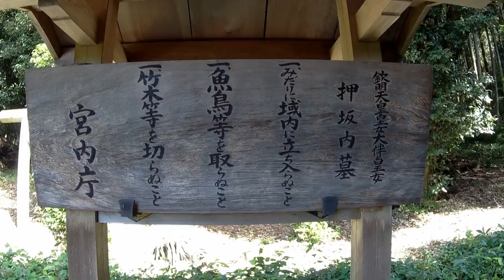奈良 桜井 欽明天皇皇女 大伴皇女 押坂内墓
大伴皇女（おおとものひめみこ）は第29代天皇である欽明天皇の娘。
母は蘇我 稲目（そが の いなめ）の娘である堅塩媛（きたしひめ）。
兄弟には用明天皇や推古天皇がいます。

奈良県桜井市に陵が祀られており、名称は押坂内墓（おさかのうちのはか）。

陵は直径約15m、高さ3mの円墳。

Princess Otomo (Ōtomo no Himemiko) was the daughter of Emperor Kinmei, the 29th emperor of Japan.
Her mother was Kitashihime, the daughter of Soga Iname.
Her siblings were Emperors Yomei and Suiko.

Her mausoleum is enshrined in Sakurai City, Nara Prefecture, and is called Osaka no Uchi no Haka.

The mausoleum is a circular tomb with a diameter of about 15 meters and a height of 3 meters.